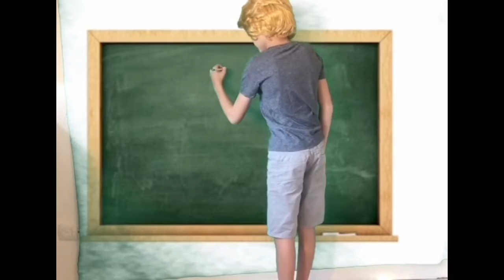5 manieren om muziek te luisteren op school 🎧🎶🏫